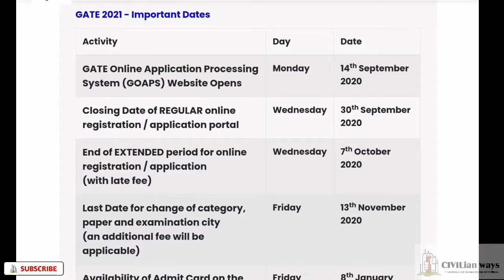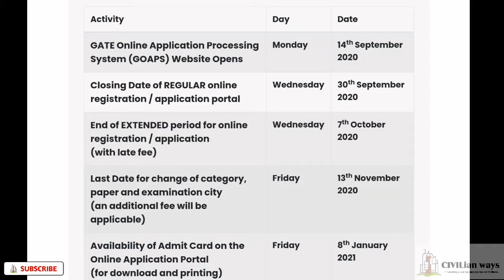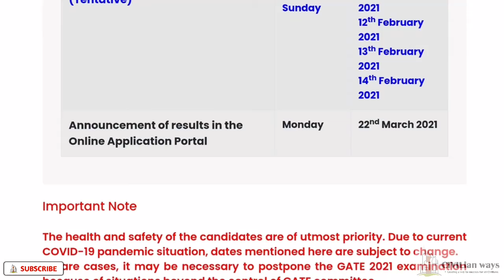GATE 2021 SCHEDULE RELEASED || GATE 2021 IMPORTANT DATES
Hi! To all Viewers
Important Dates for GATE 2021 are discussed above.

Civilian ways
Civilianways